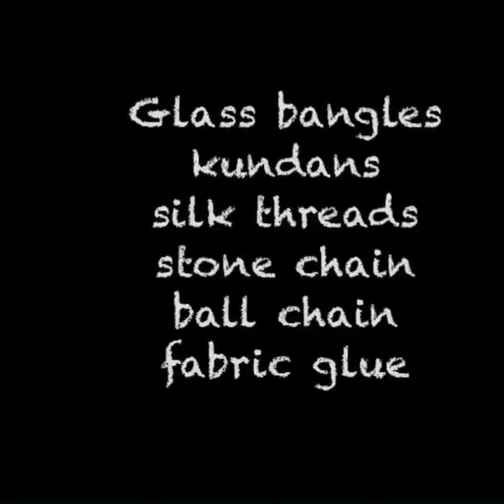3 DIY party wear thread bangles making at home